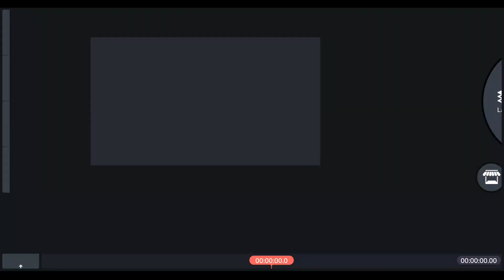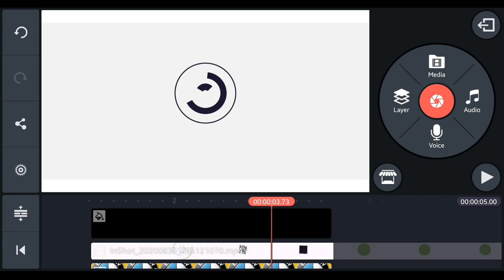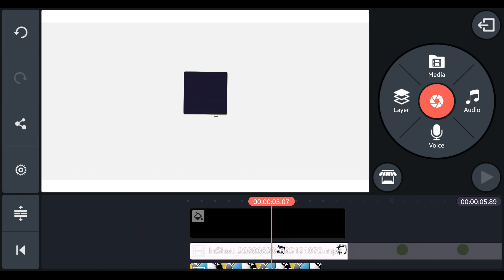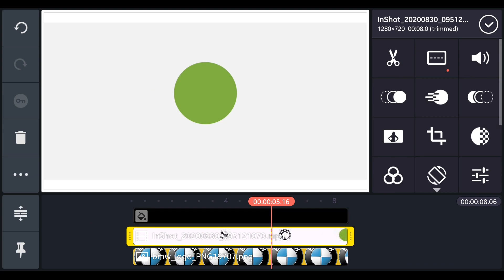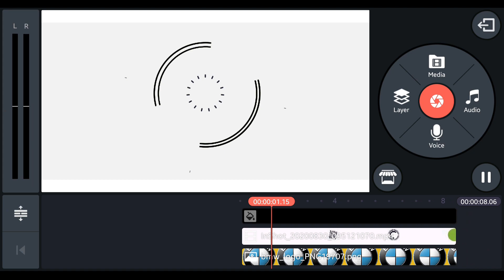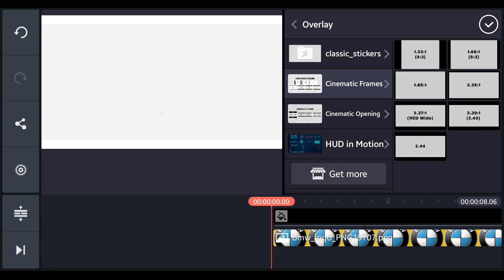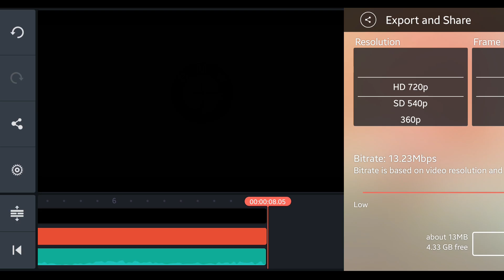How to make 2d intro in kinemaster|kinemaster Tutorial | Saikat Bhunya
🔎R E L A T E D T A G S
how to make 2d logo intro on android
logo animation
custom logo animation
saikat bhunya